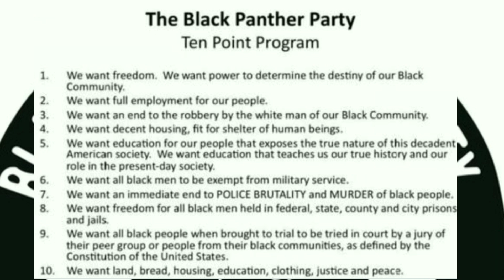Ngoma - The Real Black Panthers Ain't In Wakanda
From the albums "Conversation With Esu" and "Music For My Soldiers"